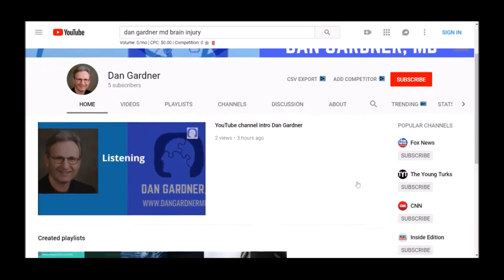Traumatic Brain Injury Recovery Channel (Just Launched)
Newly-launched YouTube channel focused on Traumatic Brain Injury Recovery and Assistive Technology Tips. (A peripheral brain comes in handy!)

Dr. Dan Gardner’s YouTube and Podcast channels and his website do NOT offer medical advice. You should not rely on this information as a substitute for, nor does it replace, professional medical advice, diagnosis, or treatment.